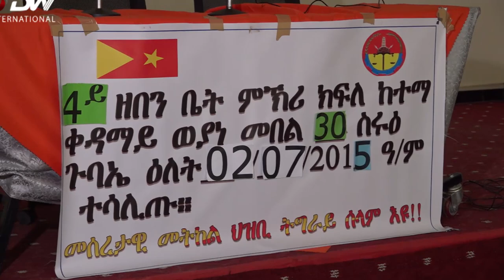DW TV NEWS ኣብ ምቁፅፃርን ምውጋድን መዐወኒ ሓሽሽ ዝውሰድ ዘሎ ስጉምቲ ክጠናኸር ይግባእ